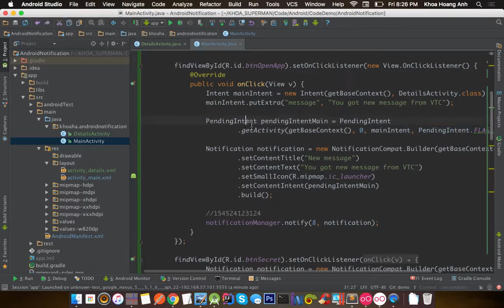Android Notification Part 5.2 (Open activity with data passing from notification)